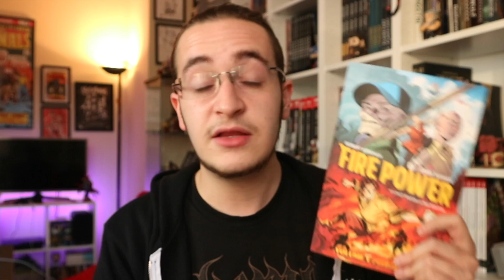Fire Power - Preludio di Robert Kirkman e Chris Samnee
Trovi il Preludio di Fire Power, pubblicato da Saldapress, su Amazon
The Walking Dead
Oblivion Song

▼ FUMETTI CONSIGLIATI ▼
▶ Thor il Dio del Tuono